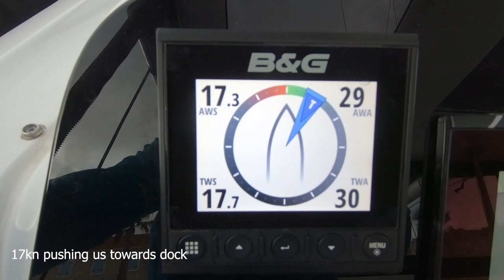Catamaran Docking Advanced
Two advanced techniques for boat docking catamaran. Catamaran is Lagoon 42. Boat docking using 2 engines and no bow thruster.
First is exiting from very tight space using bow protecting fender system.
Second is boat docking with Mediterranean Mooring System with winds pushing you towards dock.